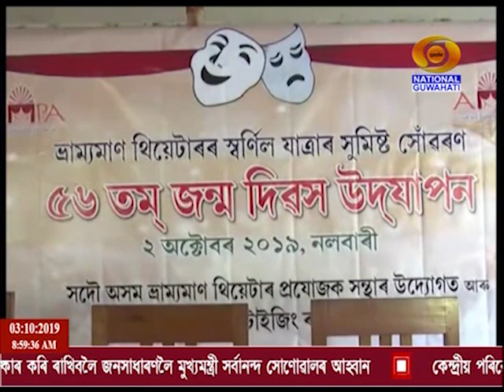Morning 8 50 am Assamese News বাতৰি